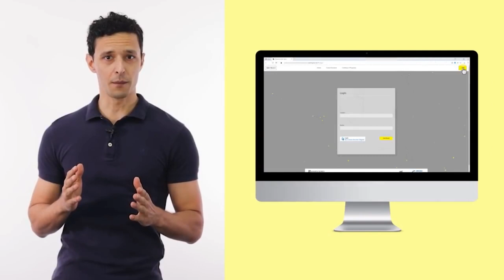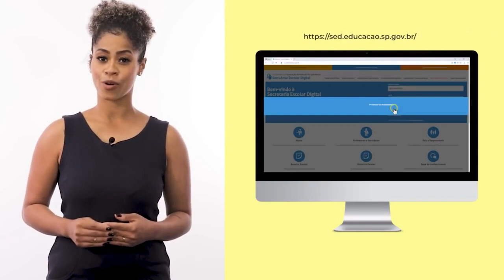CAEd - Vídeo Institucional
Diretoria de Ensino da Região de Mauá